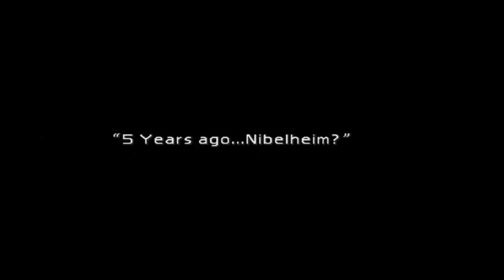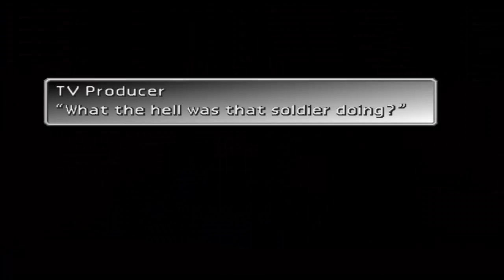Final Fantasy VII | Episode 13 | Poor Performance!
Please, please, please ignore my abysmal performance in the parade!

NOTE: All credit for the game and its soundtrack goes to the developer and related parties.

Other stuff!